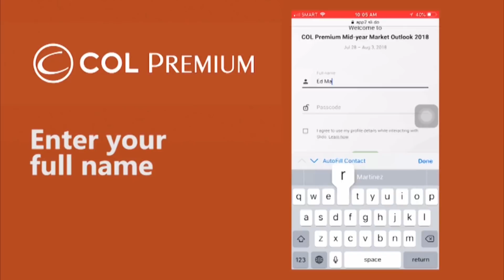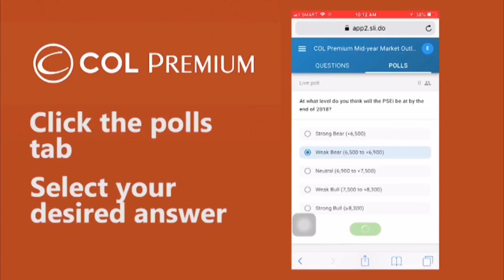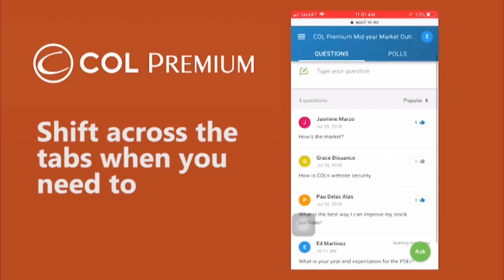Part 1: How Can We Make Money in Current Market Conditions? (Improved Audio)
Our experts, Chief Technical Analyst, Mr. Juanis G. Barredo and the Caylum Institute Senior Coach Lawrence Lee answers the question; "Pano be tayo gagawa ng pera ngayon?" (How do we make money given the current market conditions.)

Subtitles to become available soon.